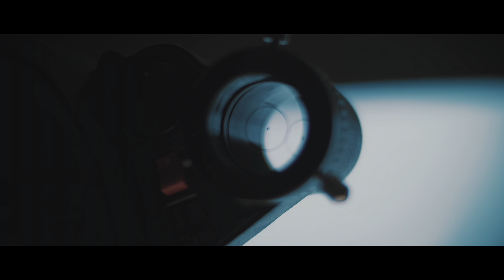Simon Kenny video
My latest video sharing a little insight into my world.